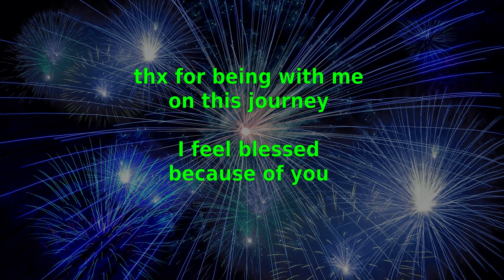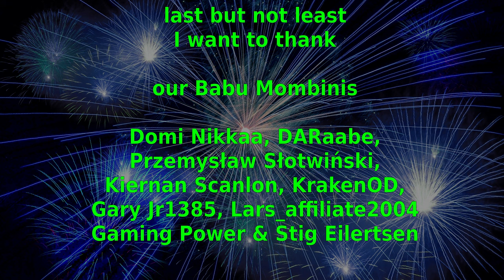10.000 Subscribers - THANK YOU SO MUCH ♥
we've reached an awesome number. 10k!

I am humbled by the many lovely people who joined our community.
you are the reason why this journey is the best experience in my life.

unfortunately I've also bad news which I will also explain in the video.

0:00 Intro
0:12 Thank You
1:12 The Isle
2:07 Star Citizen
3:52 Path of Titans
4:32 The Future

Watercolor Fountain - Trailer Worx (12sec - 1min 12sec)
The Landowner - Trailer Worx (1min 12sec - 2min 07sec)
Enfin - Bonn Fields (2min 07sec - 3min 51sec)
Before Dusk - Martin Klem (3min 51sec - 4min 31sec)
Progressive Progress - Howard Harper-Barnes (4min 31sec - 6min 51sec)